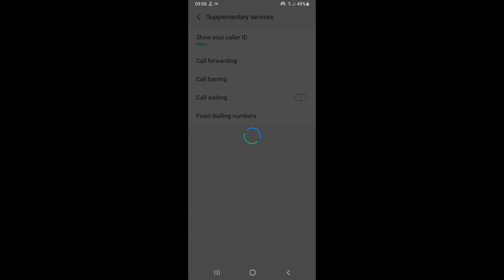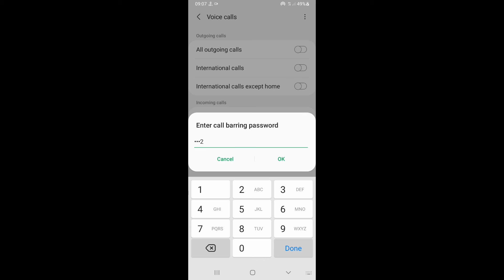Samsung Galaxy M10s Call Barring Setting || call barring kaise kare